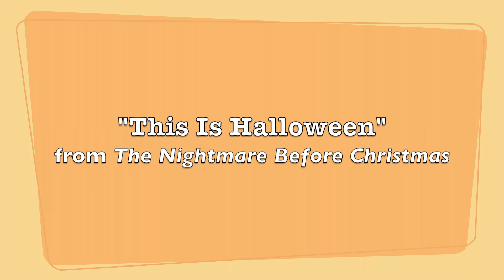Val Spoofs: "This Is Halloween" With A Pumpkin Spice Latte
You remember "This Is Halloween" from The Nightmare Before Christmas, right? Let's sing it with a pumpkin spice latte!